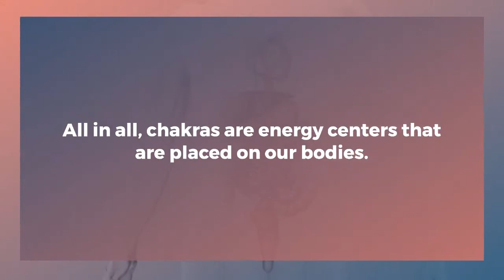Chakra Healing Meditation benefits for beginners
Giving you access to your inner-spirituality, and of which these are the benefits of chakra meditation guided.
Gather a greater ability to be compassionate towards all living things. ... chakra healing meditation

The ability to transform negative into positive. ...
Greater ability to heal yourself.